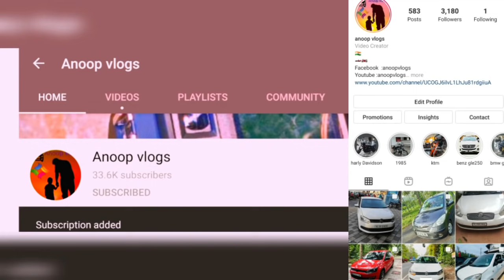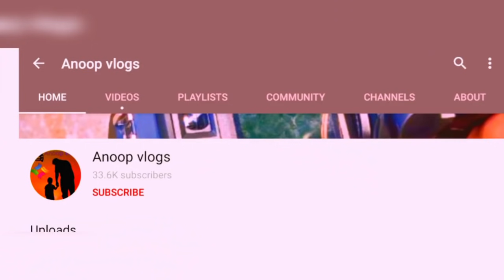maruti Zen ₹ 35000 | ആൾട്ടോ 800 ചാകര | വാഗണർ wagon r sale kerala | used car sale kerala kannur loan